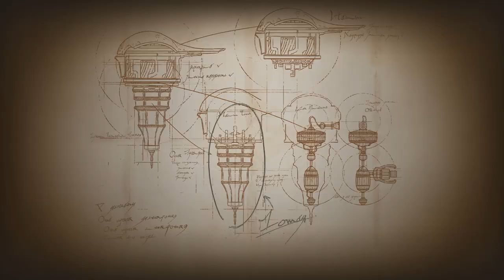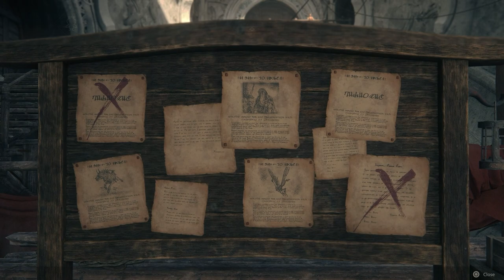Final Fantasy XVI - Let's Play #20: Balancing the Books with Gaute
In this episode, we take a nice walk with Jill, help Mid finish her engines, and deal with Gaute's screw-up. Good job Gaute...

I hope you enjoy this video and have a great day!

Mason "The Brock" Henderson